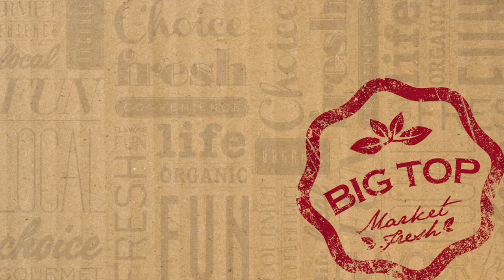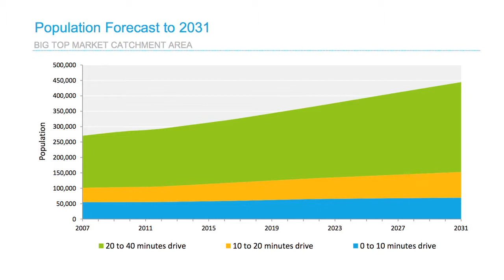Big Top Market Fresh: It's All About Statistics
Rhys Quick, Director of Urbis, knows statistics. Working from their Economics and Market Research division, Rhys has conducted in-depth research on the viability of the Big Top Market Fresh redevelopment, and thinks the numbers show that the Big Top Market will offer something different to Sunshine Coast residents that will translate into high levels of participation.